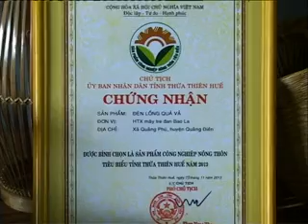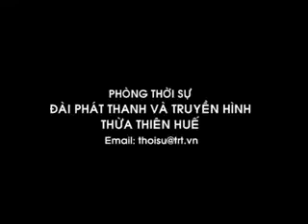TRT - Thời sự tổng hợp ngày 29/12/2013